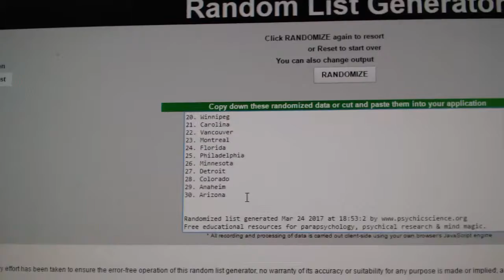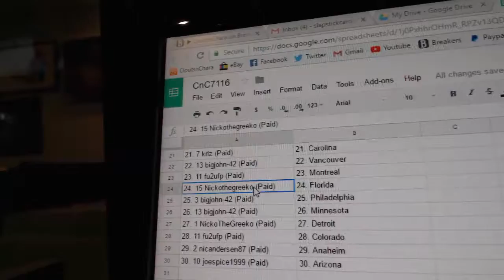Team Randoms - C&C GB #7116